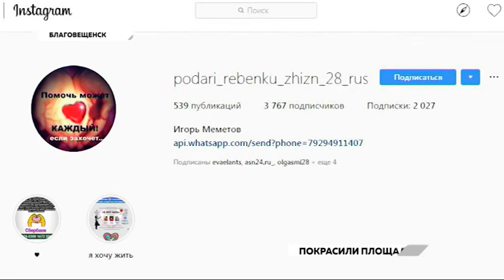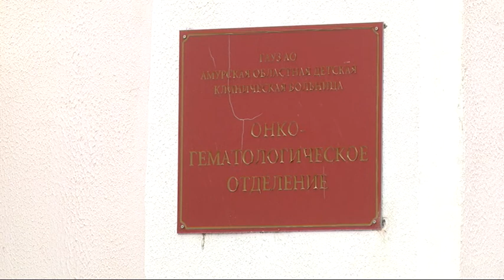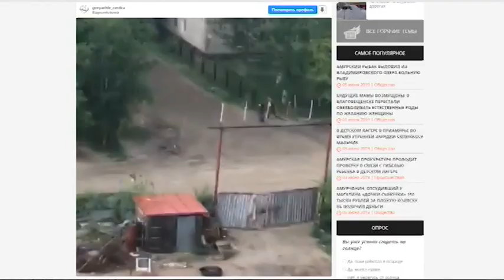Новости 07 06 19